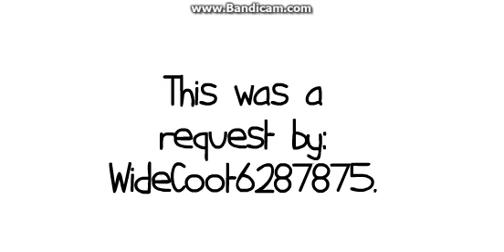Caillou gets hair/Grounded.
Caillou went out to the barbers hop, but he dint know that it was a setup.